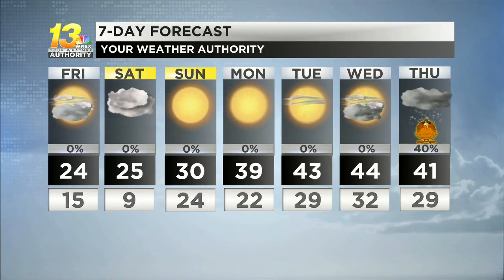Snow showers slowly move out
Cold air will soon take over